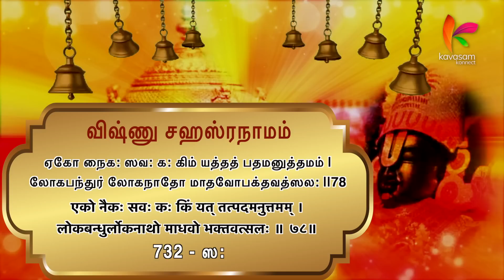Vishnu Sahasranamam 732 | Sa: | ஆயிரம் நாமங்கள் ஆயிரம் கதைகள் | Dr. U.Ve. Venkatesh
நாமம் 732 -  ஸ:
பொருள் - பிரசித்தமான லீலைகளால் தன்னை குறித்த ஞானத்தை பிறப்பிப்பவர்

ஸ்லோகம்:

ஏகோ நைக: ஸவ: க: கிம்‌ யத்தத்‌ பதமனுத்தமம் |
லோகபந்துர்‌ லோகநாதோ மாதவோபக்தவத்ஸல: ||78